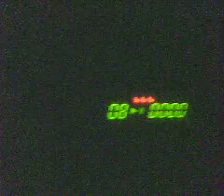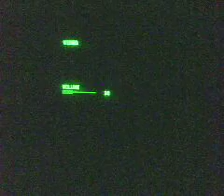SOMEBODY ( originaly sung by DEPECHE MODE remix by...)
"THE 24" kuno!